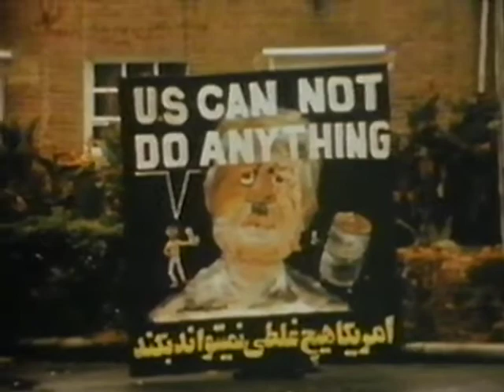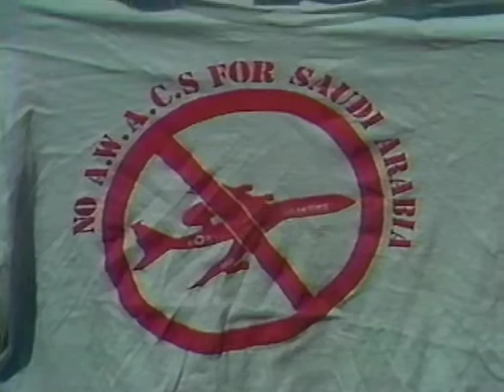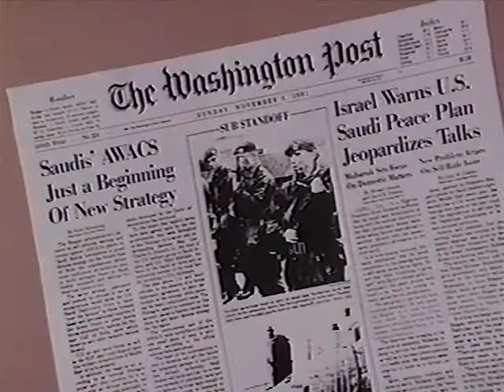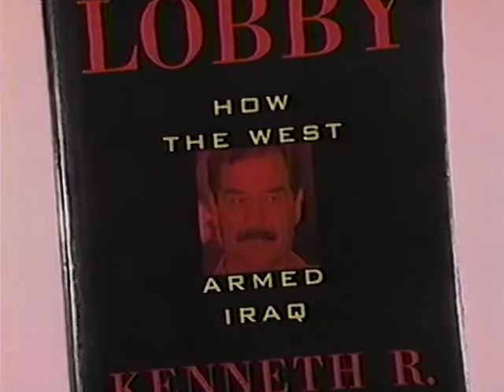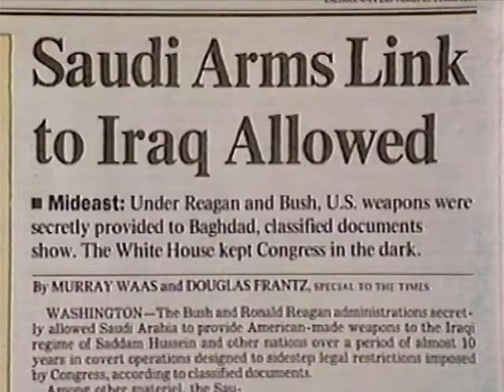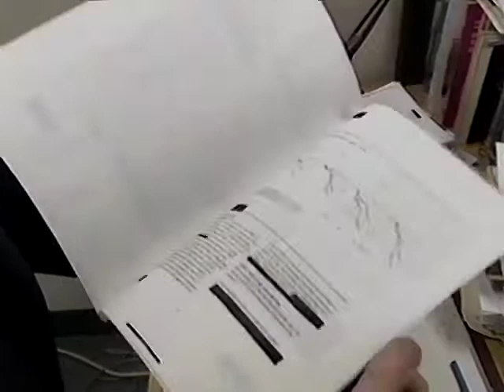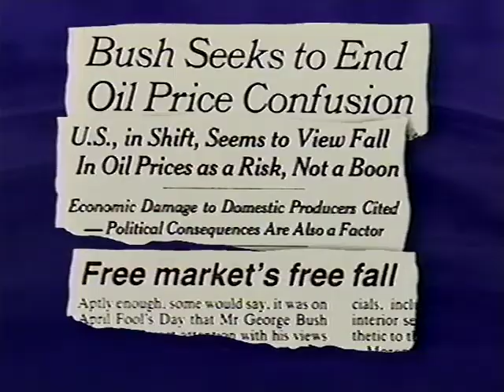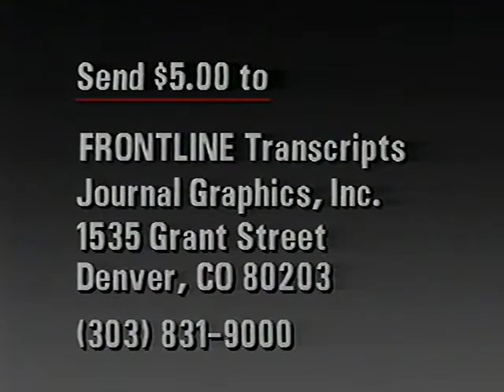Frontline - The Arming of Saudi Arabia (1993)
Uncovers the history of U.S.-Saudi relations and examines the extent of secret Saudi defense buildup, the question of US collusion in fixing the price of oil as well as U.S. involvement in Saudi aid to Iraq in its war with Iran.